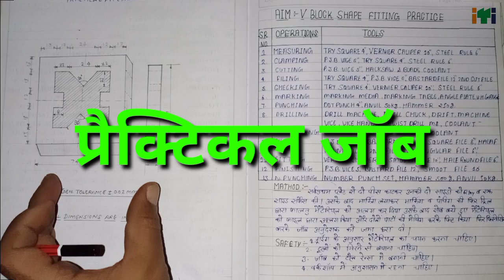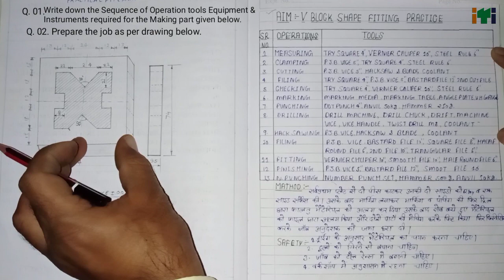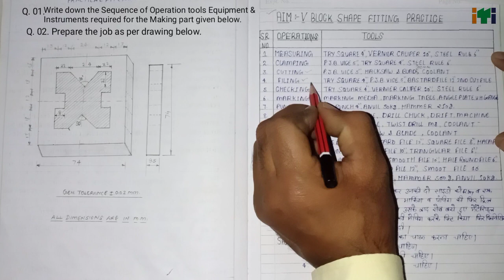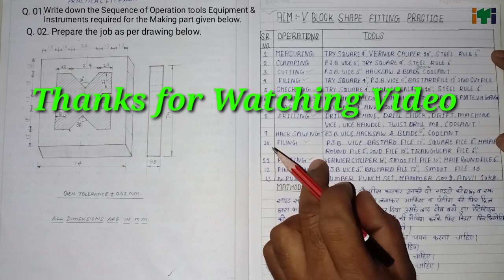FTT NCVT PRACTICAL EXAM💥 प्रिय विद्यार्थियों ऐसे करें फाइनल ट्रेड टेस्ट (FTT) प्रैक्टिकल Exam